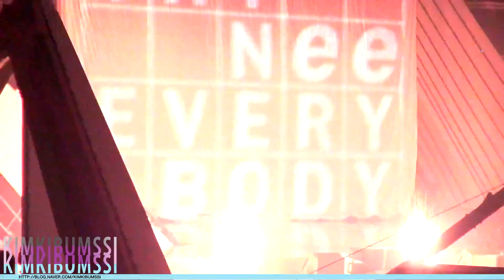[HD fancam] 131114 Melon Music Awards SHINee 4 - Lucifer+Juliette+Sherlock+Dream girl+Everybody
DO NOT RE-EDIT